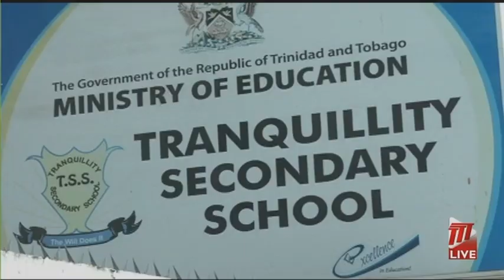Students May Have Lost a Year of Learning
There is a concern that students in T&T may have lost a year of learning due to the Covid-19 Pandemic, this according to Minister of Education, Dr. Nyan Gadsby Dolly and TTUTA President, Antonia De Freitas.